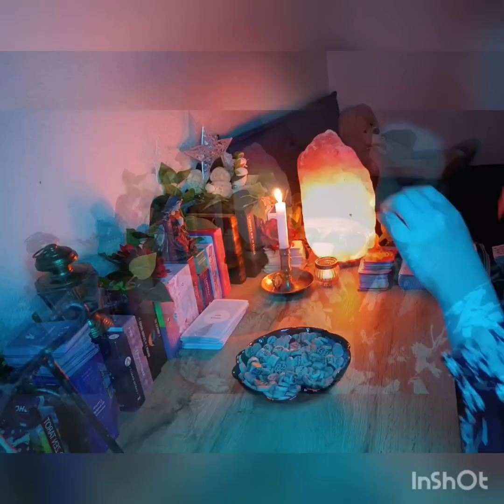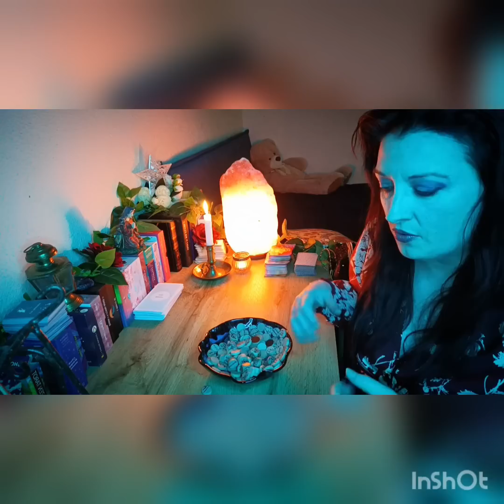Il Prend Son Envol un Non-Retour Définitif !!!! 👊🔥 Direction VOUS !!!! Des Excuses Arrivent...❤️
🌟 Si tu le souhaite tu peut soutenir la chaîne par mon lien PayPal, les dons serviront à améliorer le matériel vidéo ainsi que pour l'achat de nouveaux oracles.

Merci pour tout 💝 Soyons les co-createurs de Nos vie, Aimons-nous et Soyons tous Solidaires. Et en route pour Créer notre Bonheur !